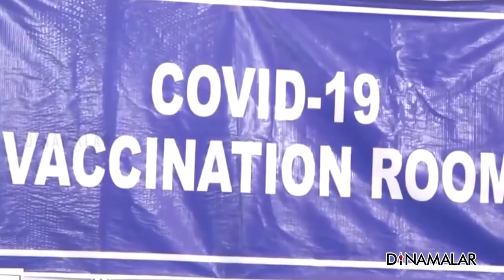கையில் மட்டும் ஏன் போடப்படுகிறது ?